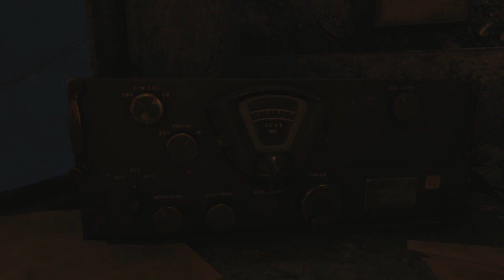Explicação do Sangue, Frascos, Plano B, Richtofen Voltou ? e Tranzit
Radios com mensagens do Dr Maxis revelam muitas coisas...

Muito obrigado pela atenção e carinho não esqueça de avaliar o vídeo e me deixa um comentário